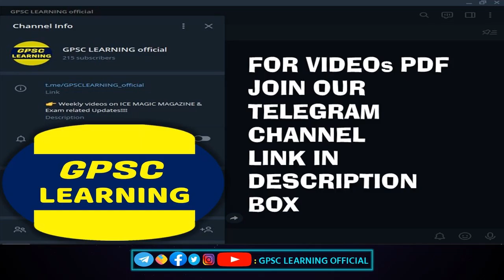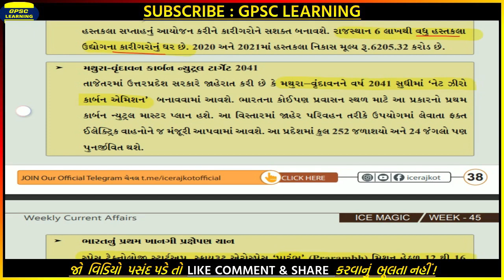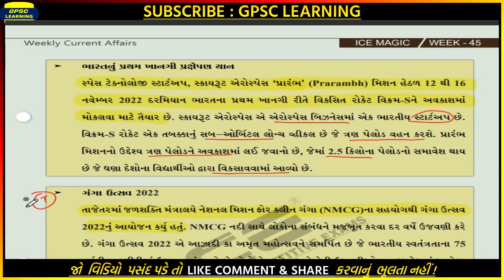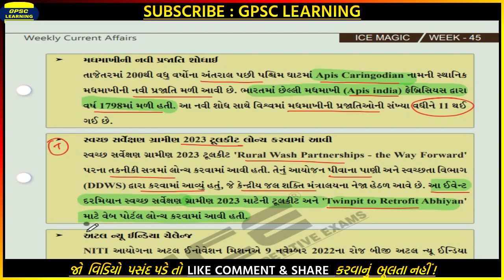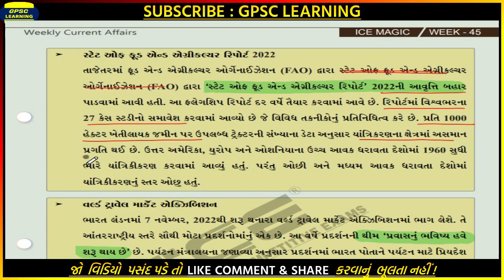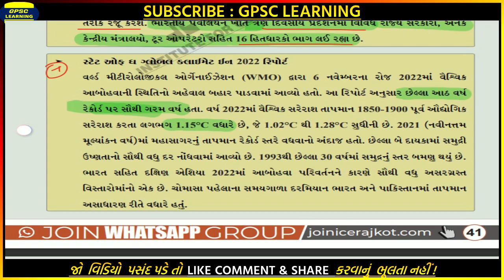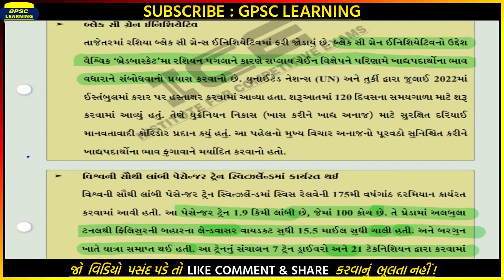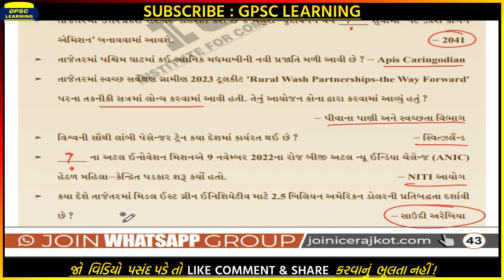🔥ICE MAGIC WEEK 45 PDF READING 2022 PART 1 | ICE CURRENT AFFAIRS RAJKOT|ICE RAJKOT CURRENT AFFAIR